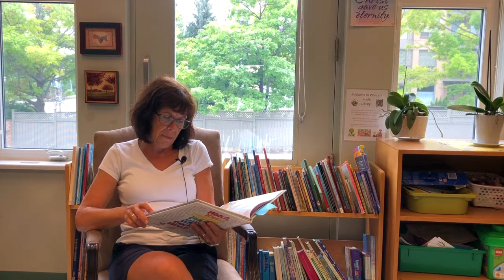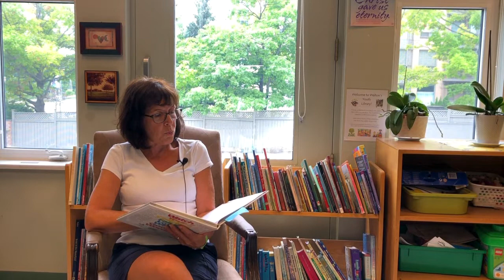Virtual Service - September 6, 2020